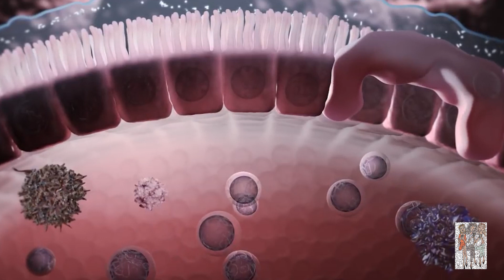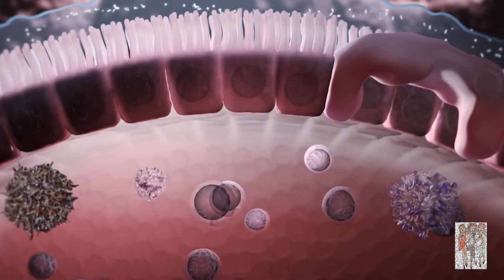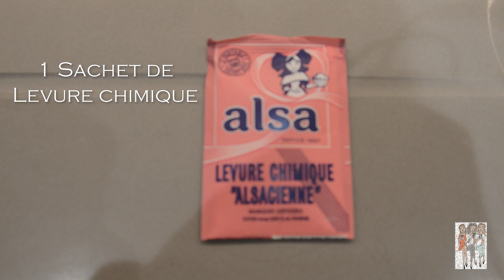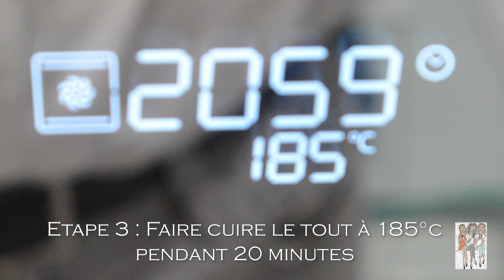Comment booster son immunité pendant le confinement COVID19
Geneviève nutrionniste à L’institut Rafaël, aidée de Gabriel, nous partage ses bons conseils en nutrition pour booster notre immunité. En prime : une délicieuse recette de gâteau au chocolat !